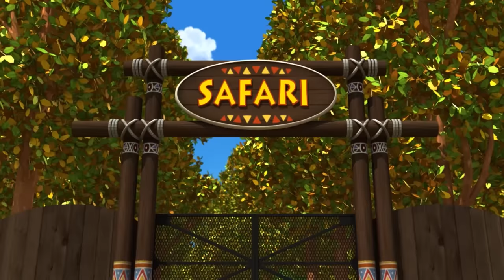Tayo Episode & Song l Little Buses Flying Like Air! l Embracing Authentic Beauty l Tayo Episode Club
Let's enjoy watching fun episodes of Tayo and sing along together!
Tayo episodes & songs! Vroom vroom, Here we go!